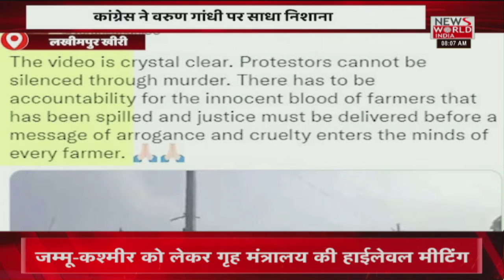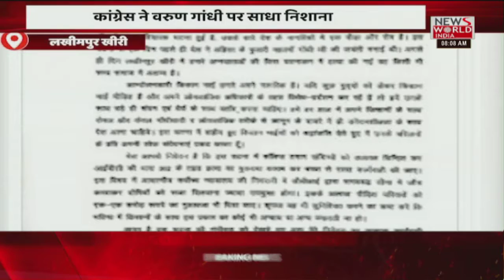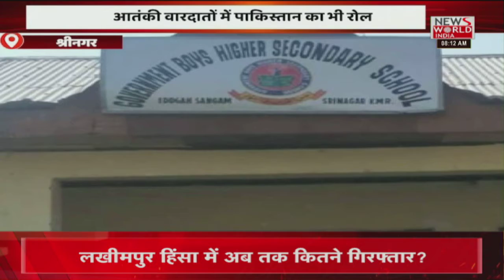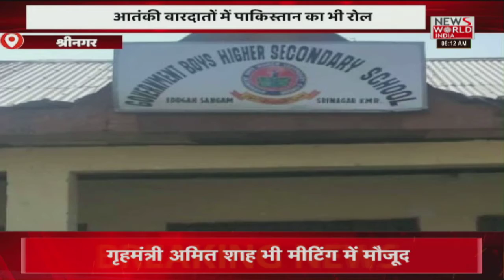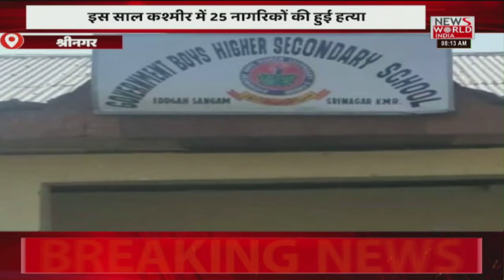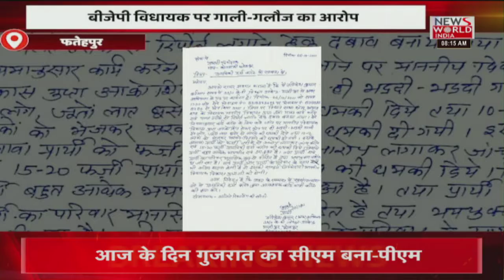News World India Live : देश विदेश की सभी बड़ी खबरें LIVE | Latest News | Hindi News | Breaking News